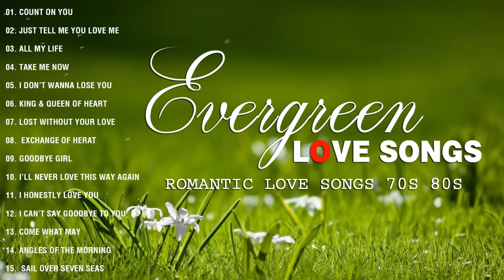Best Evergreen Love Songs - Nonstop Cruisin Romantic Love Song Collection HD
Please Share my channel on Social sites (Facebook, Google +, Twitter etc ...) so that more people can listen and enjoy it!